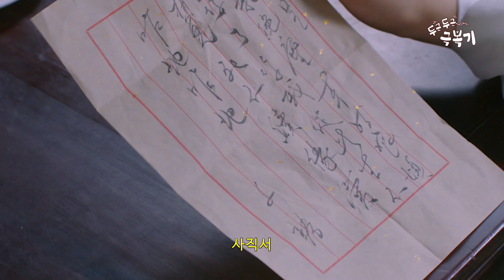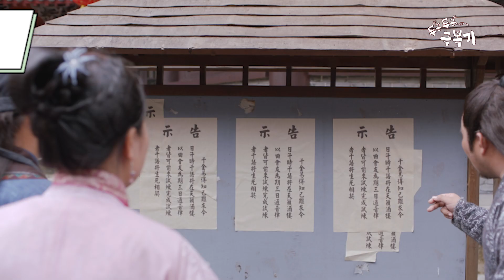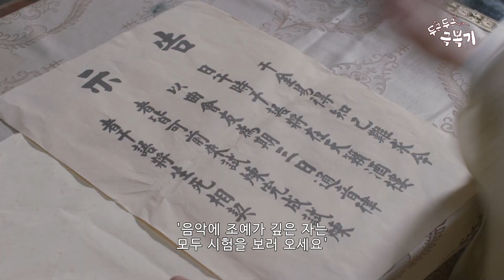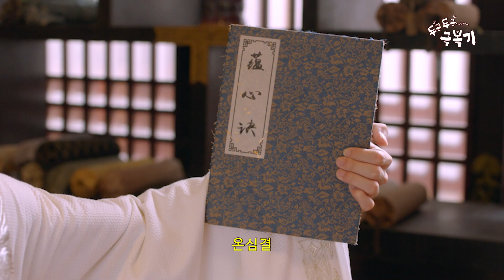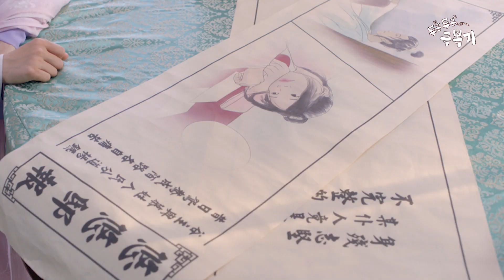[JMT극장] 곽준진X이낙 주연! 신분 초월 쌍방 로맨스 '두근두근 극복기' 💘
띵작 중국 드라마를 50분으로 몰아보자!
본격 '뭘 좋아할지 몰라 다 준비해' 본 [중(J)국 드라마 맛(M)집 탐(T)방 극장📺]